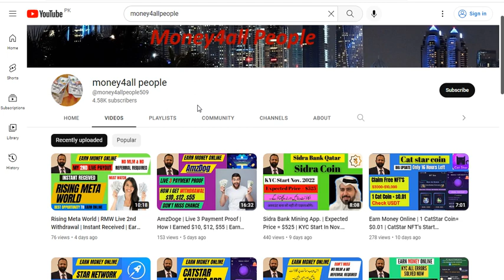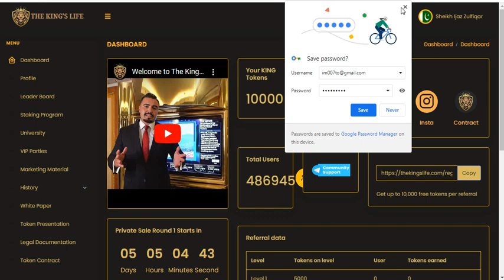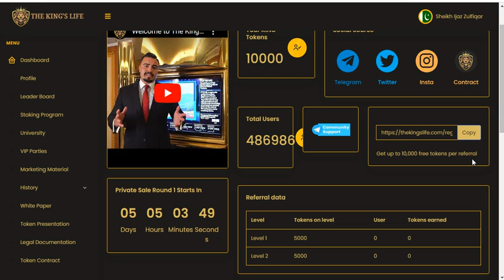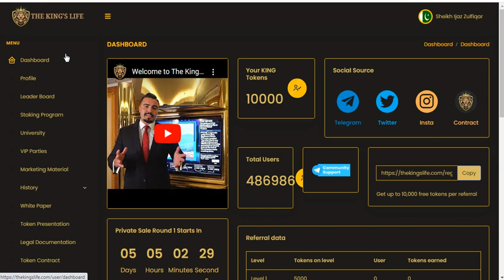TheKingsToken | SignUp Bonus 10,000 Token | Instant Received | Don't Miss, Big Project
I request you please do your own research before joining or investing in any cryptocurrency. This video is only for educational and information purposes. I will not be liable in any case. I don't take any responsibility for your profit or loss. In this video, I will show you, how to create an account in Thekingslife. Signup bonus of 10,000. Instant received. Strong project, so please don't miss this great opportunity.

|: debDN8q

|: Invitation Code:
|: eod0UV